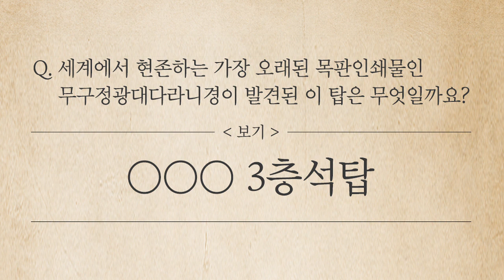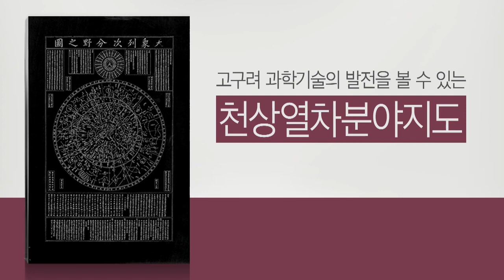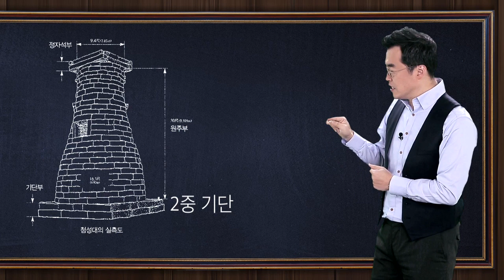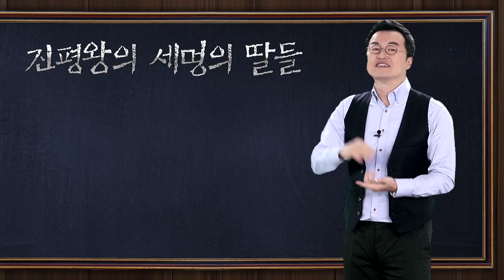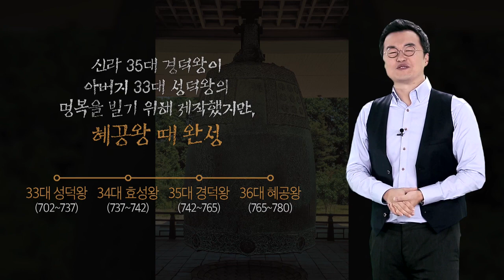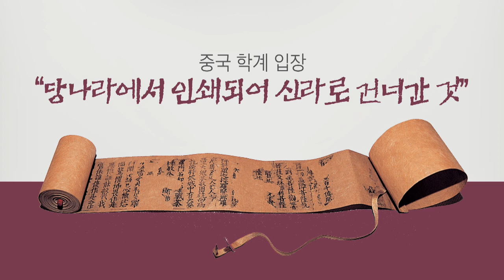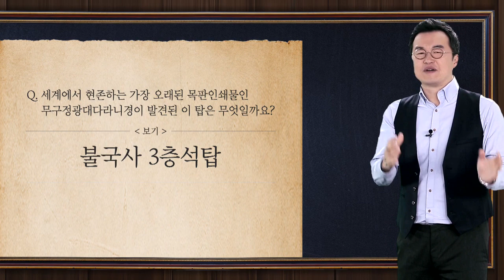5강 고대의 과학 [최태성의 교과서에 나오는 우리 문화재]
[큰별쌤 최태성의 교과서에 나오는 우리 문화재]

현재 우리가 누리는 과학기술은 서양에서 시작되고 발달했다.
상대적으로 우리나라를 비롯한 동양 문화권에서는 과학이 매우 늦게 발달했으며 과학 문명이 뒤떨어졌다는 편견이 존재한다.
조상이 남긴 과학 유산을 통해 이런 인식을 바로 잡고 자부심을 느껴보자.